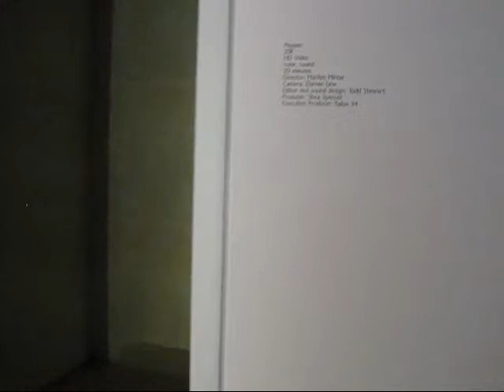Marilyn Minter at Salon 94, NYC (Nov 2011)